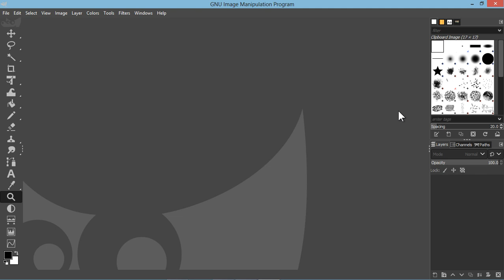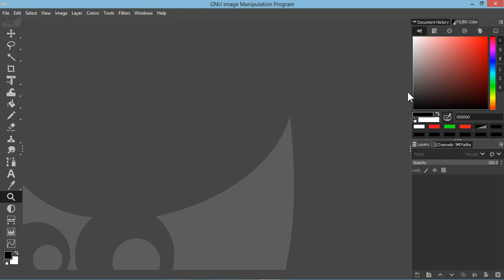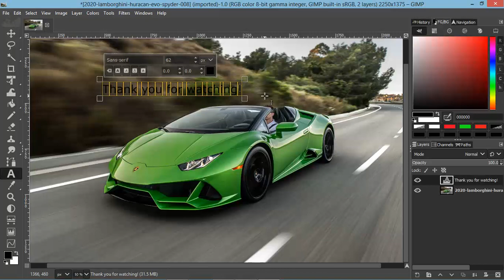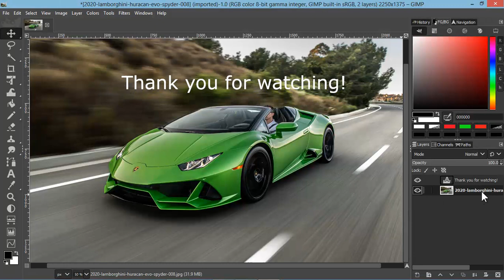GIMP vs PHOTOSHOP?? How to get Photoshop for Free for $0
This video shows how to get Photoshop For Free Alternative called GIMP for Windows, Mac OS and Linux.

GIMP is the best free Photoshop alternative which is also a powerful open source image editing software that is completely FREE!

Switching from Adobe Photoshop to GIMP, the best free photo editor, has never been easier!

In this tutorial, which is designed for Photoshop users switching to GIMP, I show you how to make your GIMP 2.10 workspace look like Photoshop CC 2020. GIMP's highly customizable user interface is what makes this possible, and it allows you to really customize the program to whatever you like. Rearranging the dockable dialogues in GIMP will help you speed up your workflow for photo editing, and also open your eyes to how many hidden features are available in GIMP!

This video shows you how to get Photoshop for free Alternative called Gimp. Gimp work for Windows 7, Windows 8, Windows 10 , Mac OS and Linux.
Lots Of People Message Me Asking for a Tutorial About How To Download Adobe Photoshop Or How To Get Adobe Photoshop for Free. So That's Why Today I Will Tell You How To Download And Install Photoshop Free Alternative - Gimp!, in a legal way without costing you money.

[EXTRA INFO]
Photoshop free alternative
How to get photoshop for free
How to get Photoshop cs6 for free
photoshop free
photoshop free Mac
free photoshop